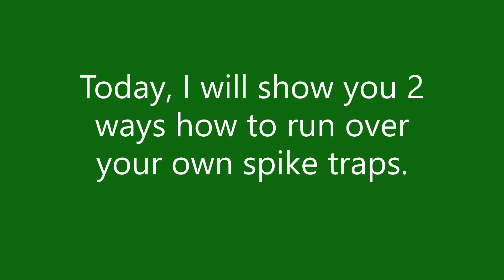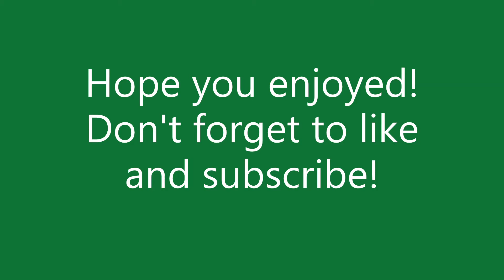How To RUN OVER Your OWN SPIKE TRAPS!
How To RUN OVER Your OWN SPIKE TRAPS! w/Mike Lee.
Recently, Jailbreak Added Spike Traps. Today, I will show you how to run over your own! You can also get some XP from it, too! Hope you enjoyed!
BYE!!!